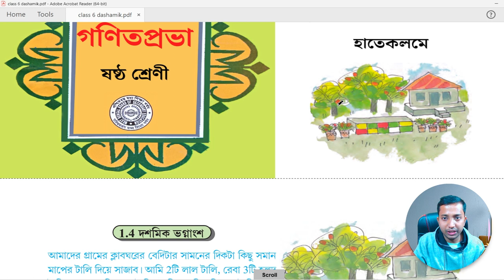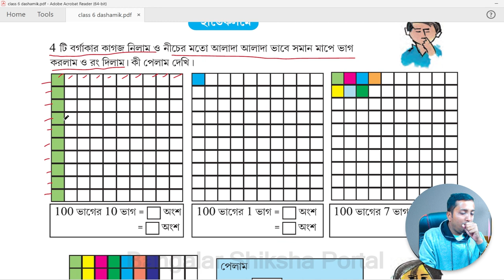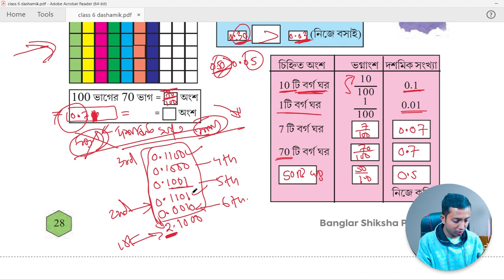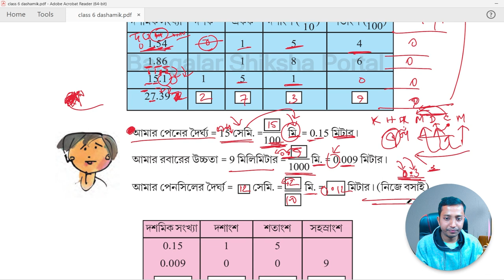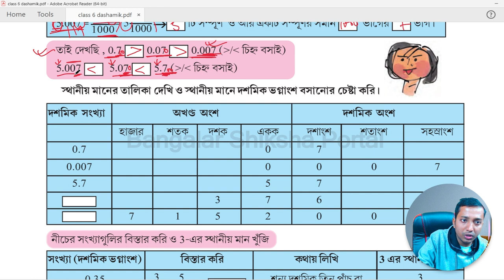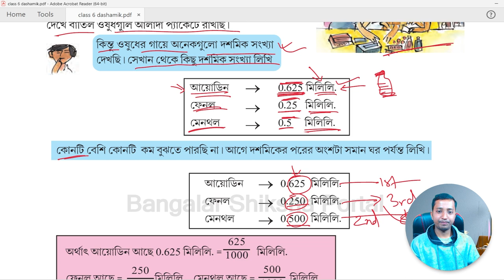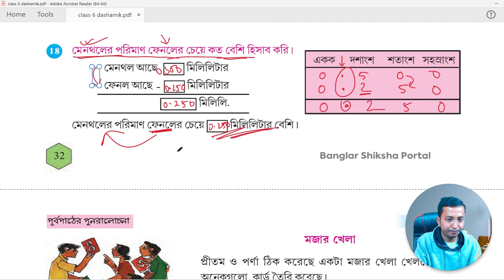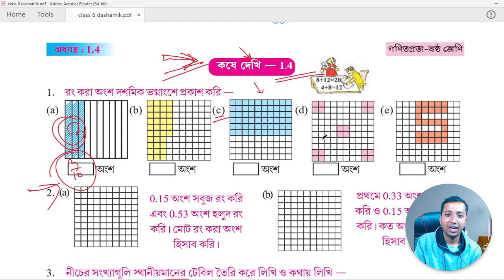Class VI 1.4 দশমিক ভগ্নাংশ // কষে দেখি 1.4 এর আগের হাতে কলমে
আজকের এই ভিডিওতে Class VI 1.4 দশমিক ভগ্নাংশ // কষে দেখি 1.4 এর আগের হাতে কলমে সমাধান নিয়ে আলোচনা করব। ক্লাস  সিক্স গণিতপ্রভা কষে দেখি 1.4 এর আগের অংক গুলোর সমাধান করব। এতে তোমরা কষে দেখি এর সমাধান করতে পারবে খুব সহজে । Class 6 Mathematics Ganitprobha  1.4 decimal solution । ষষ্ঠ শ্রেণির গণিত সমাধান কষে দেখি 1.4 এর পূর্বের অঙ্কের ধারণা শিক্ষন। এর পরের ভিডিওতে আমরা কষে দেখি ১.৪ এর সমাধান করব।

আলোচ্য বিষয়
ষষ্ঠ শ্রেণীর গণিতপ্রভা 1.4 দশমিক ভগ্নাংশ এর অংক কিভাবে করবে। পাঠ্য বৈ অনুযায়ী বক্স পূরণ দ্বারা অংক ।